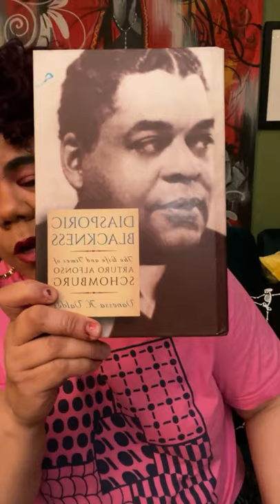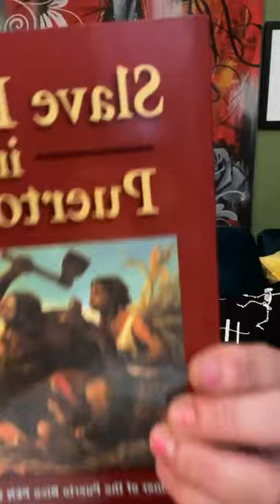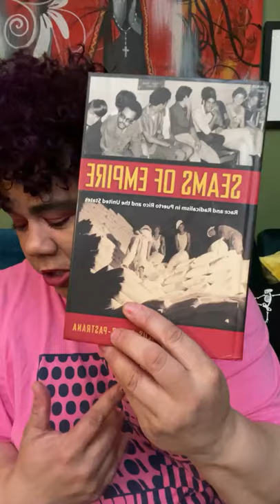Why I Was Disinvited to "Red Table Talk With the Estefans" and Abc News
Red Table Talk-The Estefans producers had me on phone for hours and then disinvited me for their episode on colorism. ABC News interviewed me for over 2 hours and used my interview as their script but edited me out. These folks want us to talk about us-Afro/Black Latina, Latinx, Latino as long as it does not include the politics of Black freedom and proBlackness. They want us visually because of capitalism, branding, and commodification but do not want our politics of Pan-Africanism. Colonized lands lead to colonized minds. Decolonize your mind. We must root this out and work every day to cleanse our minds of wanting to be accepted via the white gaze. With this said they must not know who I am. I won’t allow anyone to marginalize, erase me or use my work. What makes it worse is that it was done by other “Latina/Latino/Latinx” people. I expect this from white folks not “mi gente ” @redtabletalk @evalongoria @rosariodawson @theafrolatindiaspora @afrolatinxproject @afrolatino.education @afrolatinxofnyc @boriquachicks @yabablay @yaniramariecastro @raquelreichard @docraimist @drcrazyness @docmellymel @osopepatrisse @loiza__pr @monifabandele @sensehernandez @activistmonicaramirez @kevinpowellinbrooklyn